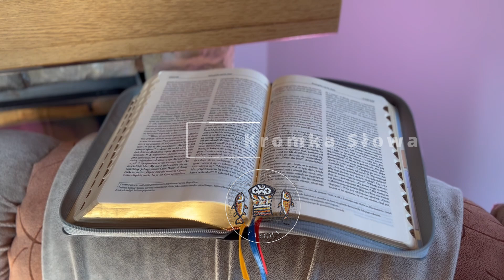Kromka Słowa [#1072] || 13 marca 2023 || Łk 4, 24 – 30